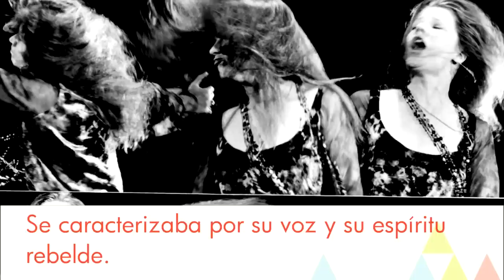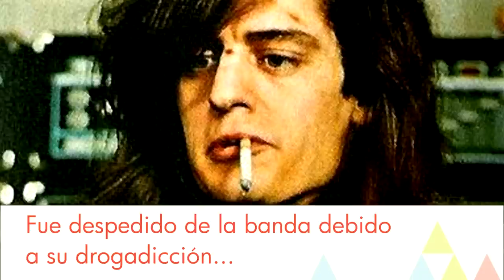Lo que no sabías del club de los 27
10 miembros del grupo de músicos populares que fallecieron a la edad de 27 años. Lo que no sabías de estas celebridades.